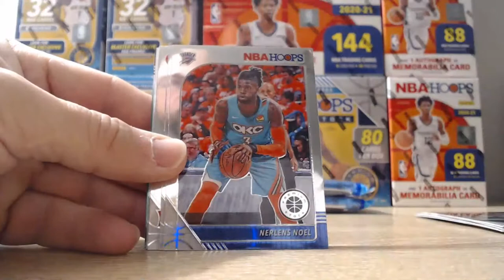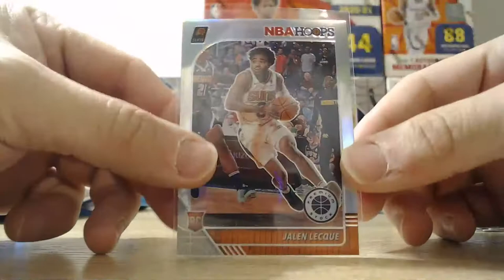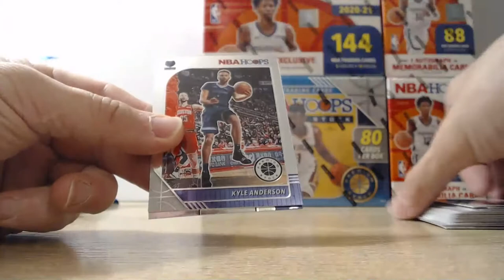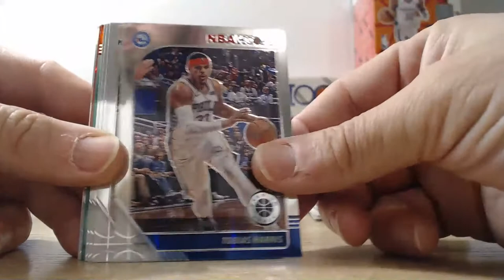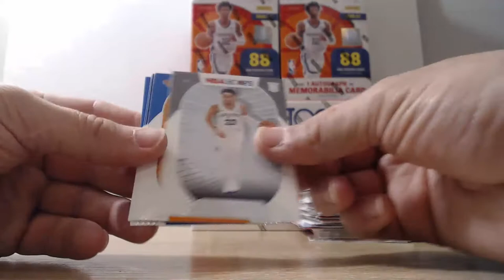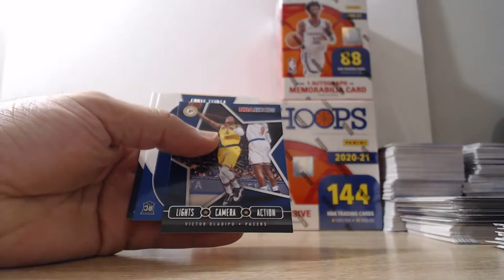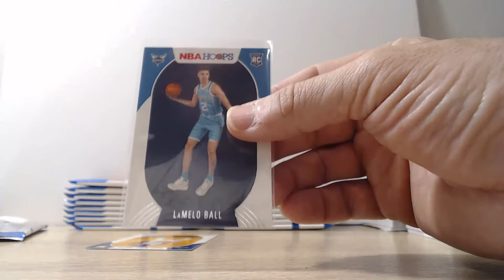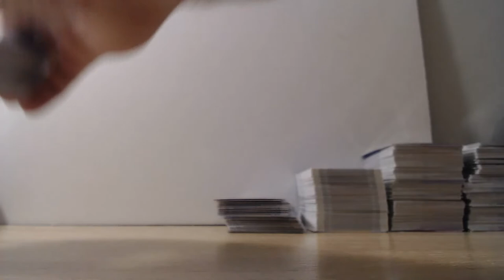2019-20 2020-21 HOOPS, PREMIUM MEGA MIXER BREAK 180 2.23.21